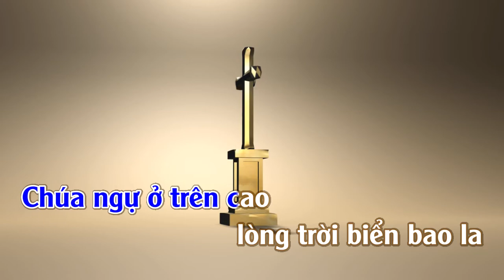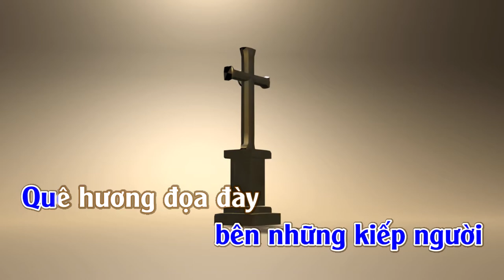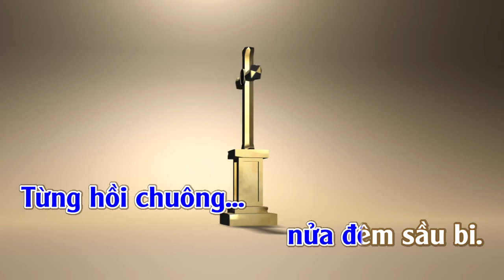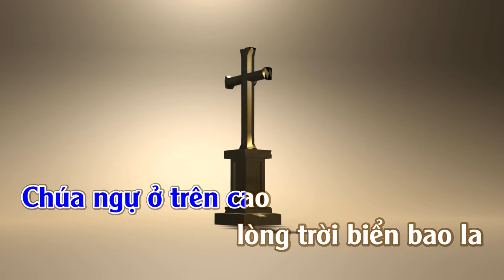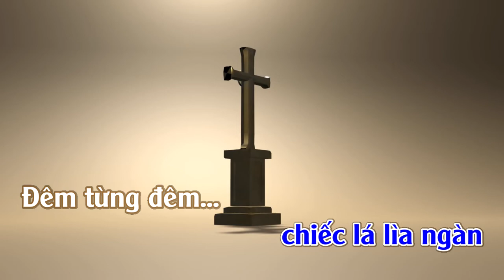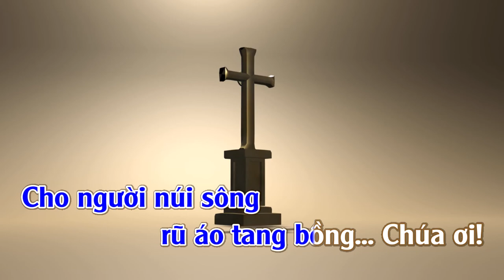Xin Chúa Thấu Lòng Con | Karaoke | Tone | Nam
Xin Chúa Thấu Lòng Con
SángTác : Nguyễn Văn Đông